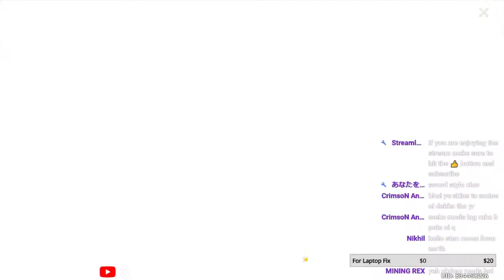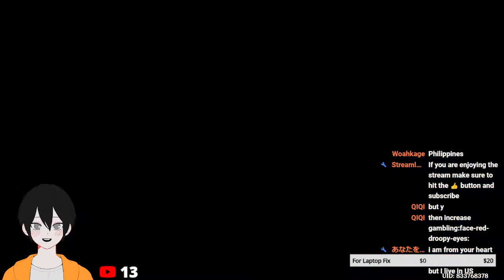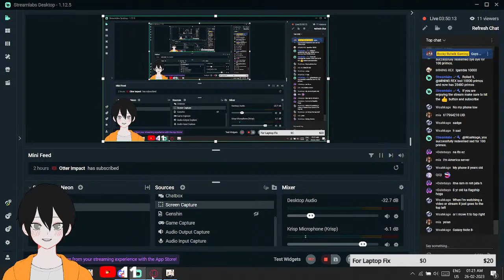⭕ Playing On Stan's Account But What He Has Skins! I Genshin Impact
Genshin Id:-
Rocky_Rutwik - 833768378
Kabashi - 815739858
Valorant Id:
GOD flick#gub
chizuru#5333

Top Donators:
AmoRCiTo - 1300rs
Noire - 100rs

Chat Command:
0• !r first (0 primos) (1 time redeem)
1• !r tuturu (50 primos)
2• !r sad (100 primos)
3• !r wow (150 primos)
4• !r bye (100 primos)
5• !r sry (100 primos)
6• !r peek (100 primos)
7• !r idea (100 primos)
8• !r review (500 primos)
9• !r emodmg (250 primos)
10• !r wakaranai (100primos)
11• !r ara (250 primos)
12• !r gambare (250 primos)
13• !r ohayo (150 primos)
14• !r kaguya (350 primos)
15• !r senpai(150 primos)
16• !r baka (250 primos)
17• !r yamete (500primos)
18• !r onichan (250 primos)
19• !r zhongli (500 primos)
20• !r fbi (500 primos)
21• !r bonk (110 primos)
22• !r paimon (250 primos)
23• !r ayaya (100 primos)
24• !r klee (500 primos)
25• !r hutao (100 primos)

Other Chat Commands:
1• !lurk (lets the streamer know you kept his stream open in background.)
2• !insta ( Gives you my insta id)
3• !uid (Drops my genshin UID)
4• !anilist (Give you my animelist)
5• !discord(Drops My discord link)

Device Specification:
Asus Tuf Gaming FX5004GE Laptop
Intel(R) Core(TM) i7-87500H CPU@2.20GHz
Crucial DDR4-2666 / PC4-21300 DDR4 SDRAM SO-DIMM 16GB RAM
WDC WDS2500G2B0C-00PXH0 256GB SSD
ST10000LX015-1U172 1TB HDD
Intel(R) Wireless- AC 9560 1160MHz Wifi
Intel(R) UHD Graphics 630 8GB
NVIDIA GeForce GTX 100500 Ti 4GB